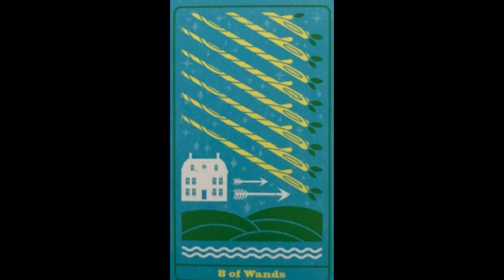October 17, 2023